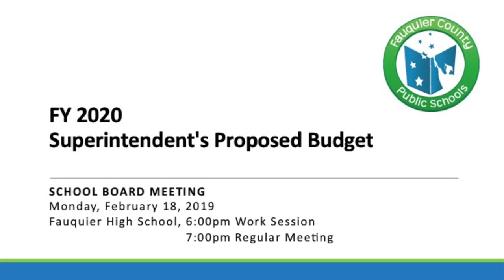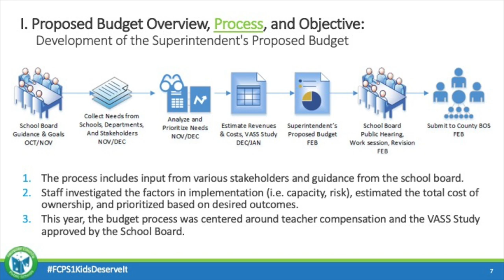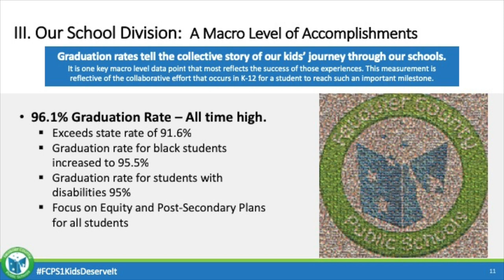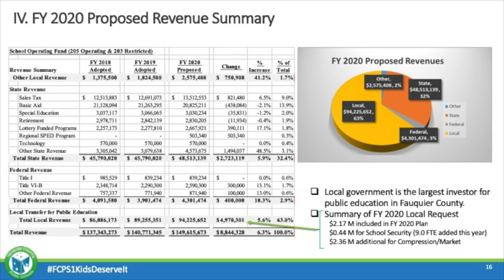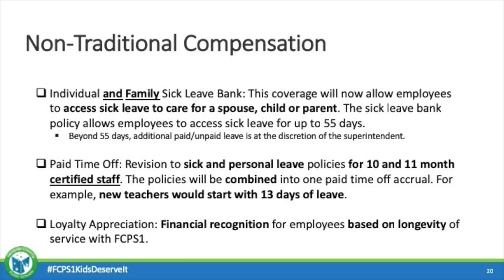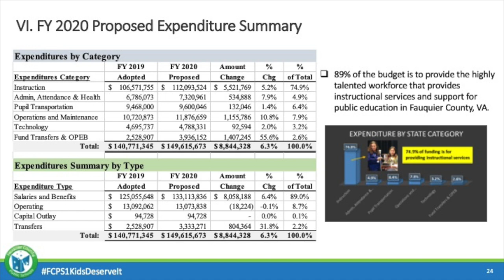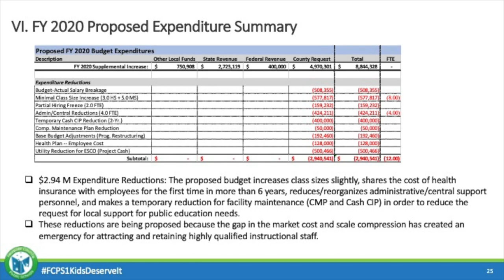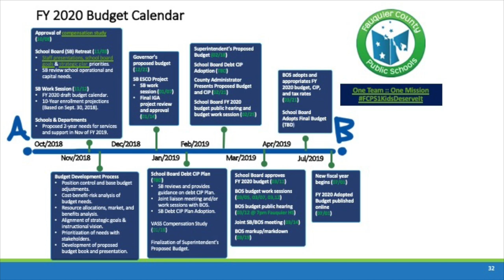Superintendent's Proposed Budget FY 2020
Dr. Jeck presents his proposed budget to the Fauquier County School Board on February 18, 2019.